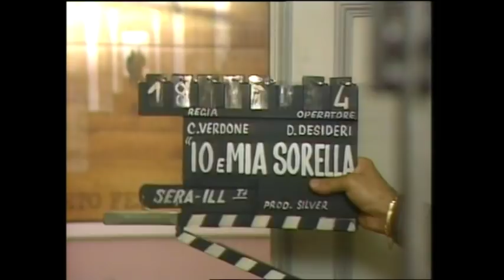Carlo Verdone - Interviste e aneddoti dal set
Carlo Verdone "Protagonisti del cinema" (Comici)